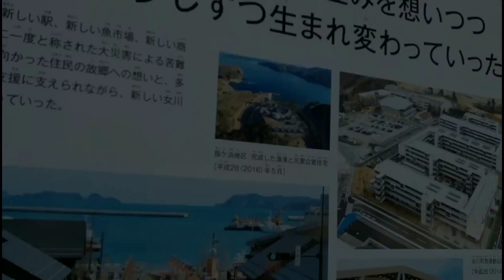20230319まったり企画第一弾!!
今季まったり企画第一弾はROADにて石巻～女川ライド!!